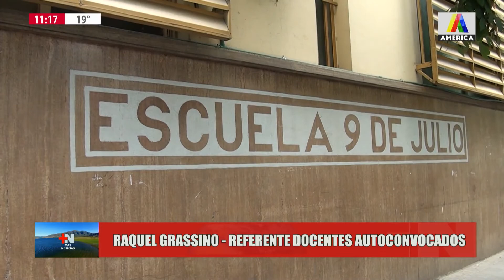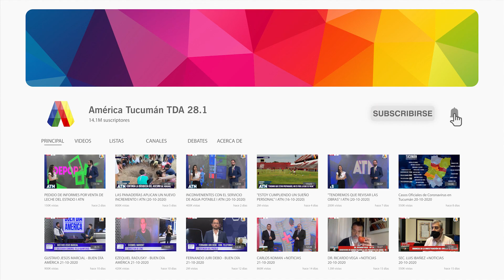DOCENTES AUTOCONVOCADOS EXIGEN CESE DE PRESENCIALIDAD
Móvil en vivo de América Tucumán en +Noticias Raquel Grassino, Referente